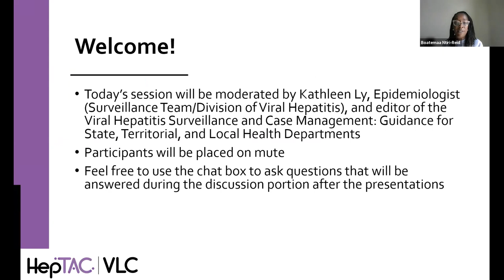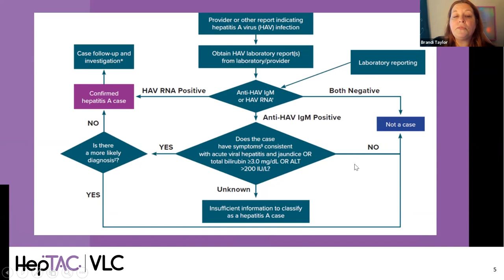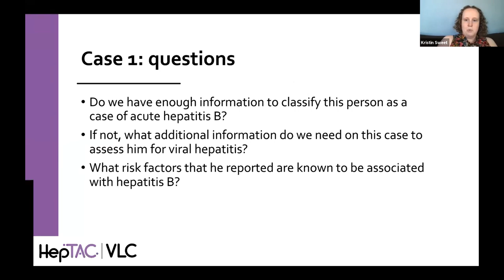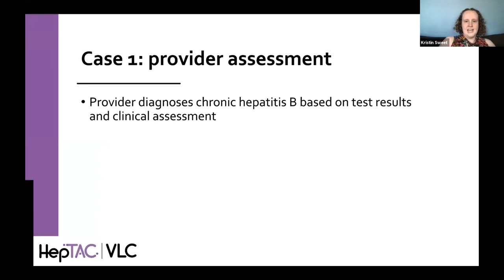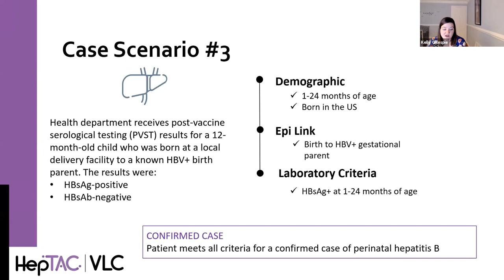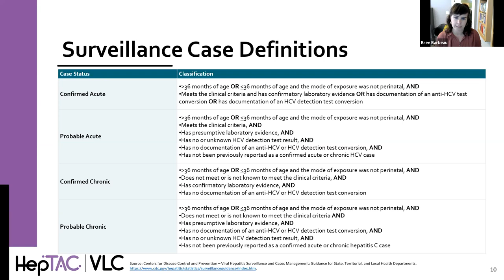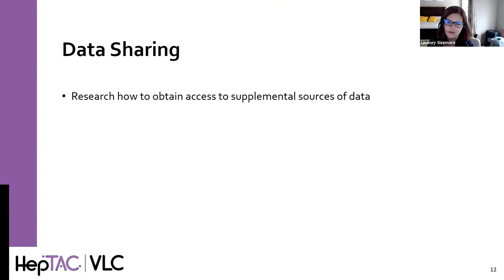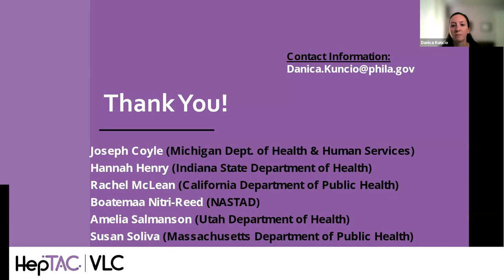Hepatitis VLC: Surveillance Guidance Overview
Hepatitis Virtual Learning Collaborative (VLC)
"Surveillance Guidance Overview"

The September 8, 2021 VLC session provided a walkthrough of classification scenarios included in the newly released Viral Hepatitis Surveillance and Case Management: Guidance for State, Territorial, and Local Health Departments published by the Division of Viral Hepatitis, National Center for HIV/AIDS, Viral Hepatitis, STD, and TB Prevention, Centers for Disease Control and Prevention, US Department of Health and Human Services by the experts in viral hepatitis surveillance that led the condition-specific sections, which can be found

This session was moderated by Kathleen Ly, Epidemiologist (Surveillance Team/Division of Viral Hepatitis) and editor of the Viral Hepatitis Surveillance and Case Management: Guidance for State, Territorial, and Local Health Departments. The presenters are experts in viral hepatitis surveillance that contributed to the condition-specific sections:
- Hepatitis A workgroup leader and presenter:  Brandi Taylor (Ohio Department of Health)
- Acute and Chronic Hepatitis B workgroup leaders Jill Dinitz-Sklar (New Jersey Department of Health, not present) and Kristin Sweet (Minnesota Department of Health, presented on behalf of Jill)
- Hepatitis B During Pregnancy and Perinatal Hepatitis B workgroup leader and presenter: Kelly Gillespie (Philadelphia Department of Health)
- Acute Hepatitis C workgroup co-leader and presenter: Bree Barbeau (Utah Department of Health)
- Chronic Hepatitis C Workgroup leader and presenter: Lindsey Sizemore (Tennessee Department of Health)
- Hepatitis C During Pregnancy and Perinatal Hepatitis C Workgroup leader and presenter: Danica Kuncio (Philadelphia Department of Health)